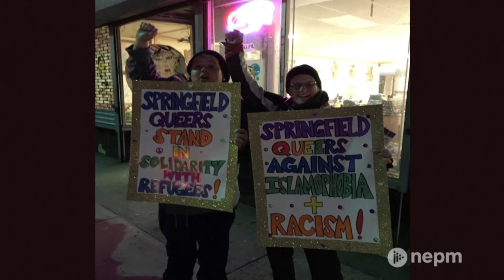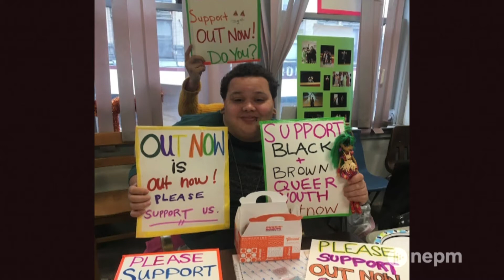Out Now Supports Springfield-area LGBTQ+ Youth | Connecting Point | June 18, 2021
As we celebrate Pride Month this June, we talk with a local youth organization dedicated to supporting the LGBTQ+ community in the Greater Springfield area.

 Originating in 1995, Out Now began as a weekly support group for queer youth and has since grown into a non-profit organization that gives young people a voice in speaking on social issues.

Zydalis Bauer spoke with members of the organization to learn more about the resources and programs that they offer, and how we can celebrate Pride year-round.